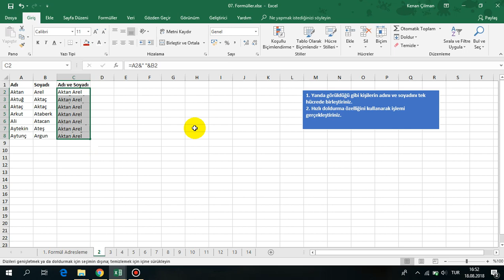Excel'de İki Farklı Hücredeki Yazıları Birleştirmek